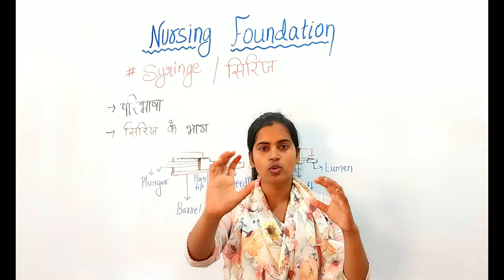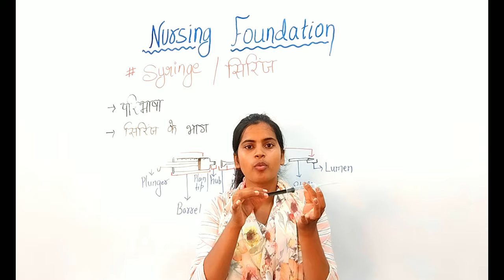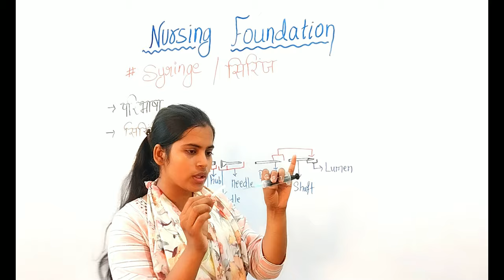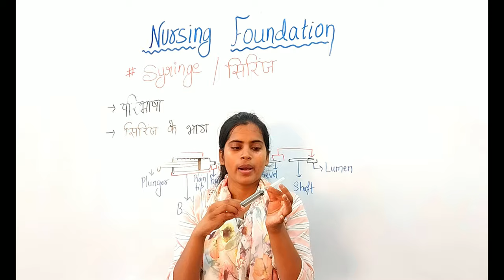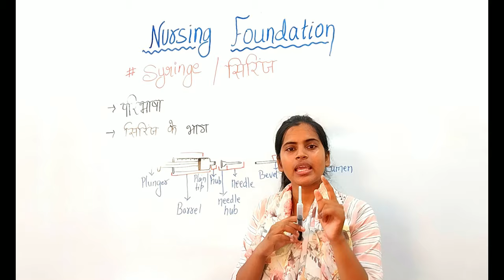Syringe II Fundamentals of Nursing II GNM 1st Year II Richa Mam II